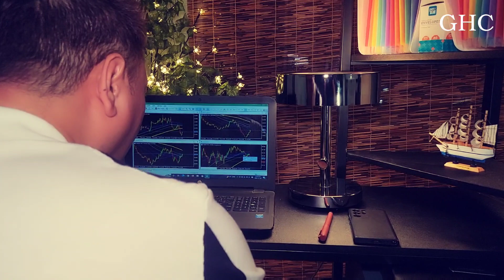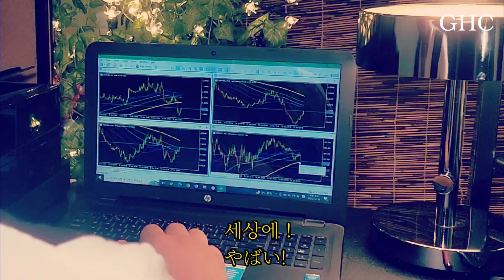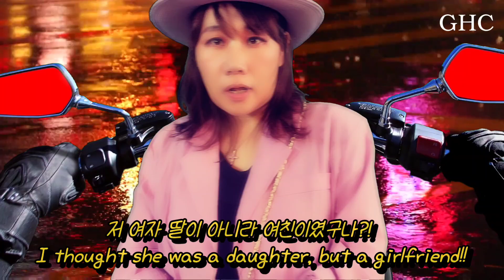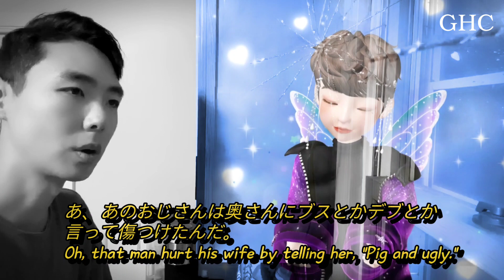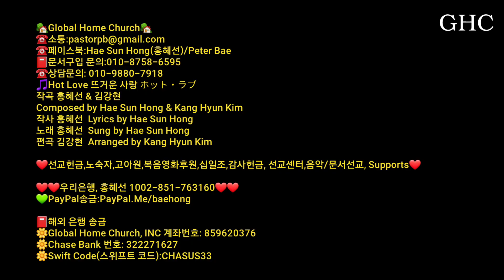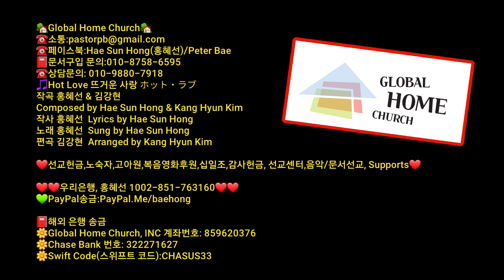🎬선물 A Present プレゼントGlobal Drama3 글로벌드라마3 GlobalHomeChurch '22 12.20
이 단편영화는 미국 라스베가스와 미네소타에서 촬영된 실화를 각색한 영화, 드라마입니다. 신기한 선물을 받은 두 남녀의 이야기와 신비한 세계를 경험해 보세요!

글로벌 드라마1편, 2편도 있습니다.
감사합니다.

🏡Global Home Church🏡
☎️페이스북:Hae Sun Hong(홍혜선)/Peter Bae
🎵Hot Love 뜨거운 사랑 ホット・ラブ
작곡 홍혜선 & 김강현
Composed by Hae Sun Hong & Kang Hyun Kim
作曲　ホン・ヘソン&キム・ガンヒョン
작사 홍혜선  Lyrics by Hae Sun Hong
作詞　ホン・ヘソン
노래 홍혜선  Sung by Hae Sun Hong
歌 ホン・ヘソン
편곡 김강현  Arranged by Kang Hyun Kim
編曲 ホン・ヘソン
Dance Strawberry Romance
Camera Peter Bae
Edited by Hae Sun Hong

❤선교헌금,노숙자,고아원,복음영화후원,십일조,감사헌금, 선교센터,음악/문서선교, Supports❤

📕해외 은행 송금
🌼Global Home Church, INC 계좌번호: 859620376
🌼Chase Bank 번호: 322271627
🌼Swift Code(스위프트 코드):CHASUS33